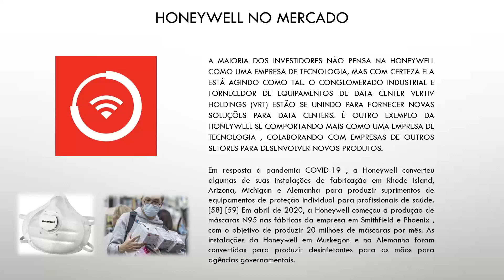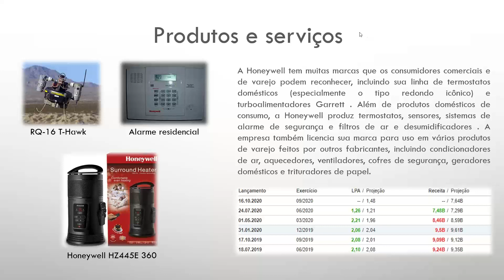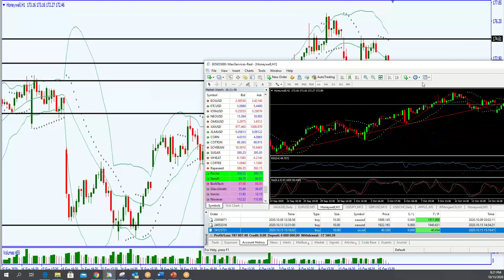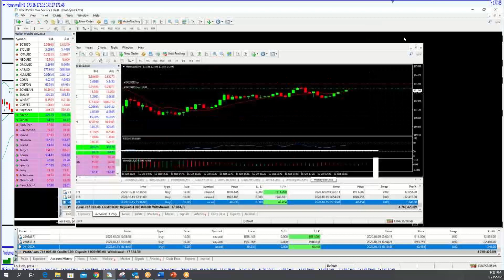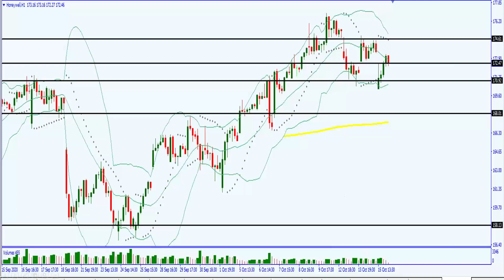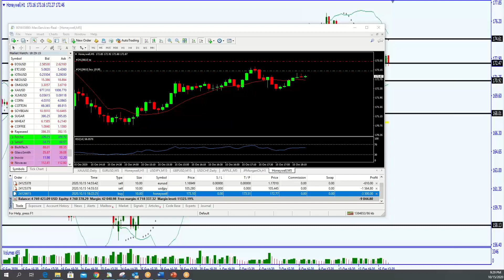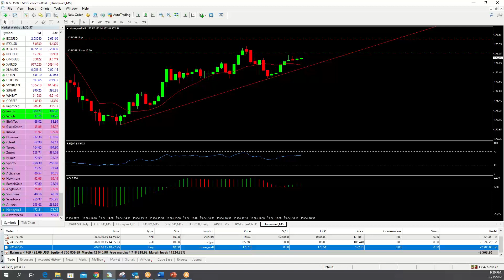Umarkets / Honeywell (HON) - Earning Season--2020-10-15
Umarkets / nos baseamos no seminario feito no relatorio do ultimo trimestre das duas empresas, que divulgaram balanços nesse terceiro trimestre do ano (Q3). Analises tecnicas e fundamentais ao vivo e objetivos com Take profit.